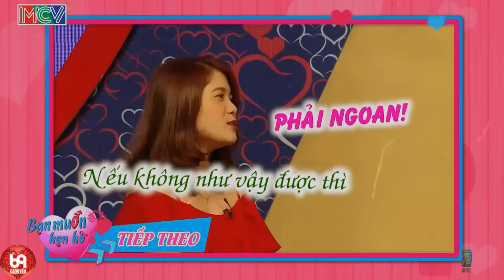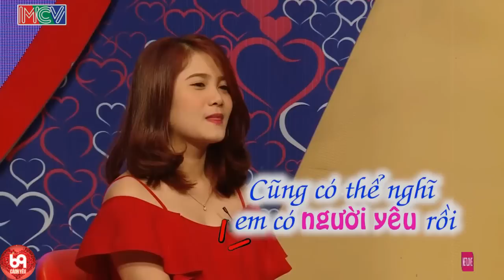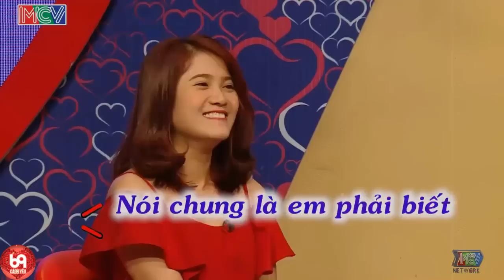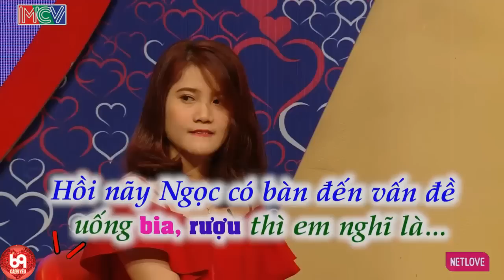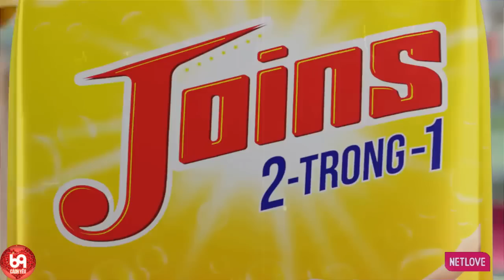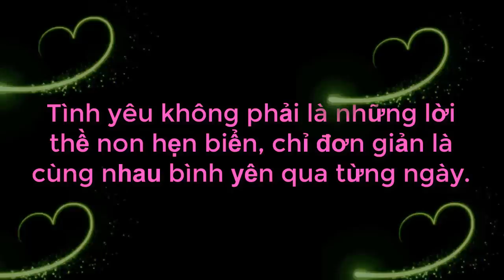Thanh Niên Có Tật Xấu Không Thể Mê Được Nhưng Nàng Lại Khoái Làm Cả Trường Quay Cười Bể Bụng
Thanh Niên Có Tật Xấu Không Thể Mê Được Nhưng Nàng Lại Khoái Làm Cả Trường Quay Cười Bể Bụng | 69 CÁCH YÊU
69 Cách Yêu là trang cập nhật những chương trình hẹn hò, ghép đôi, mai mối hot nhất hiện nay BẠN MUỐN HẸN HÒ, HẸN ĂN TRƯA, VỢ CHỒNG SON, YÊU LÀ CƯỚI, MAI MỐI CÙNG NGƯỜI LẠ